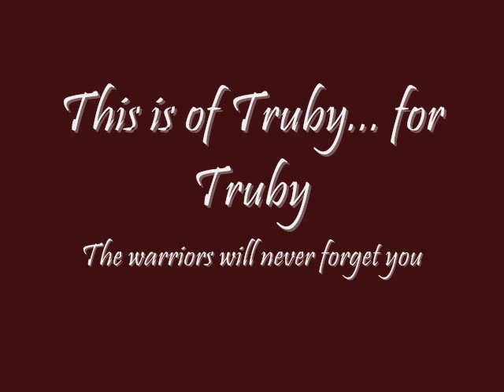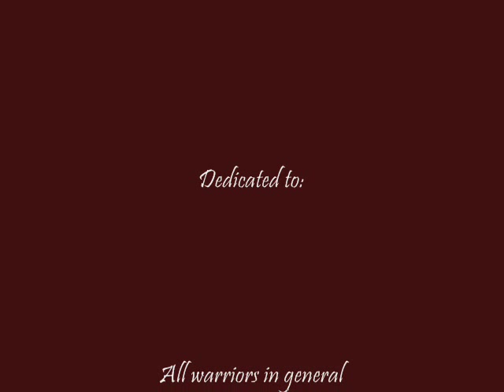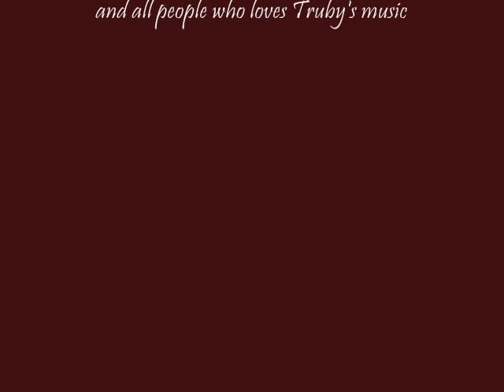In Memoriam of Jason Truby on P.O.D.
This is a video for truby